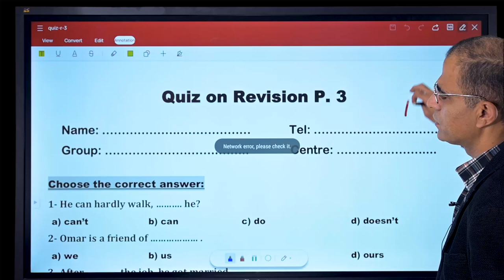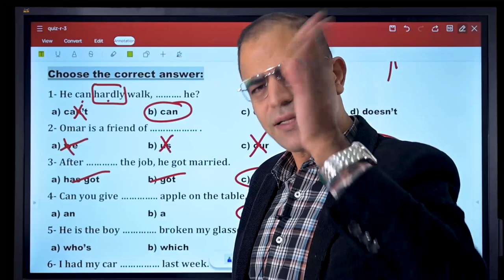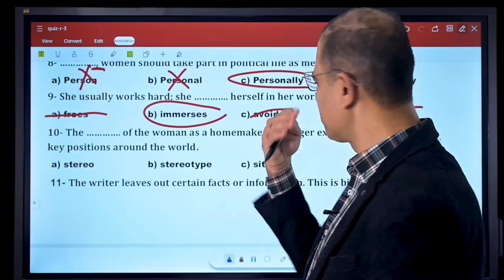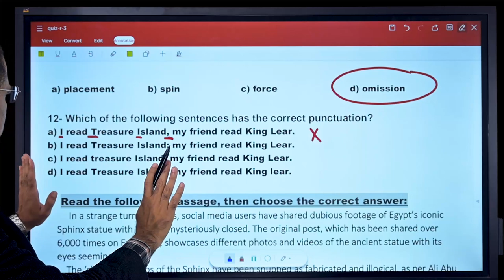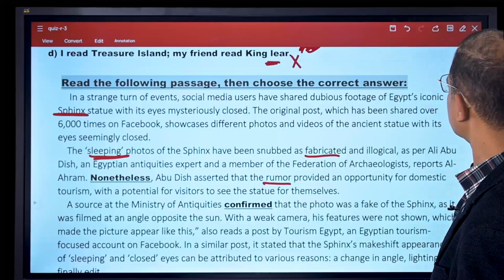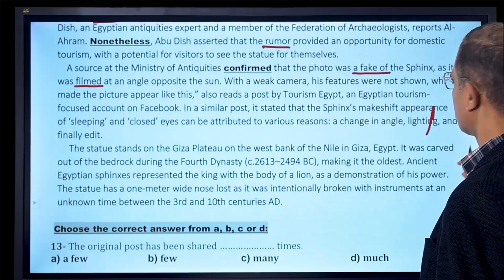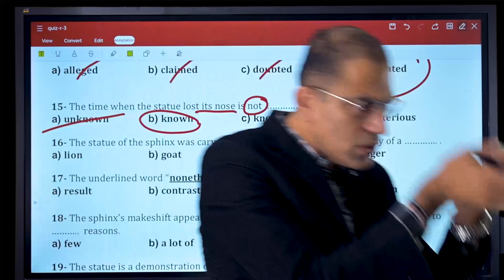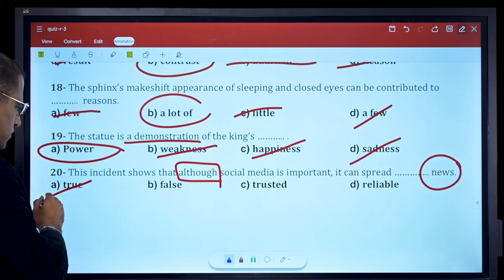Model answer quiz of Revision 3